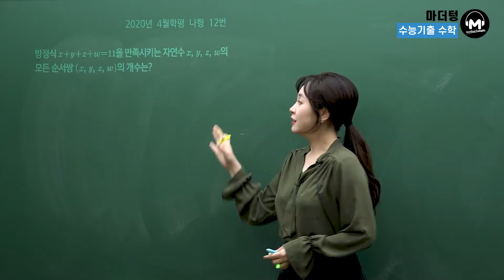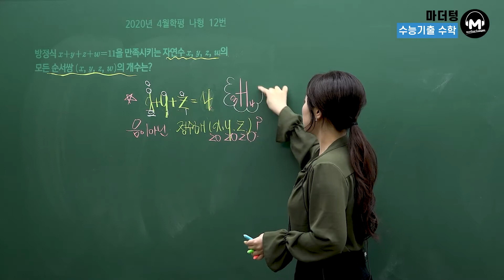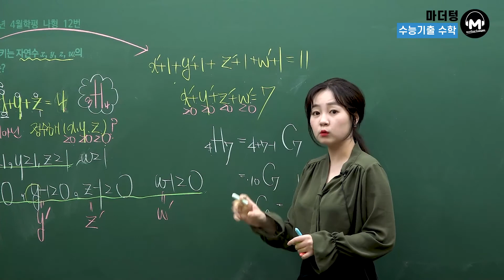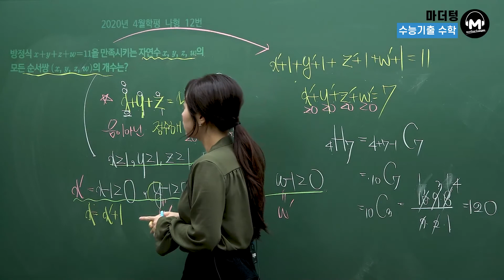[마더텅] [확률과 통계] 2020년 4월학평 나형 12번 (해설 : 최희남 선생님)